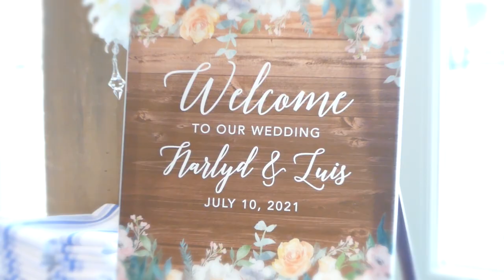The Boatyard, Ft Lauderdale. Narlyd & Luis Wedd Reception